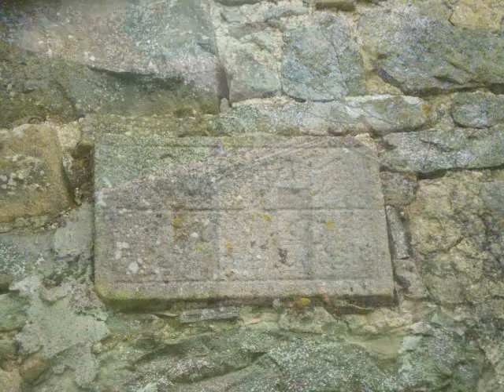VENDITA RUSTICI BARGA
Immobile interessante - In zona montana a circa 1000 mt di altezza sul livello del mare, immersi nel verde dell'Appennino Tosco-Emiliano, vendesi due rustici di cui uno abitito anticamente ad abitazione, ma attualmente destinato a magazzino/deposito di circa 90 mq lordi, e l'altro adibito a metato e rimessa animali di circa 45 mq. lordi, entrambi su due piani da ristrutturare, ai quali si arriva con strada sterrata per circa 1 km dalla principale. A corredo terreno esclusivo per diverse migliaia di mq. Possibilit� di acquistare svariati ettari di bosco. E' una propriet� per chi cerca la tranquillit� e le camminate in montagna. Di notevole bellezza l'enorme pianta di faggio che si trova di fronte all'edificio principale. Panorama eccezionale.